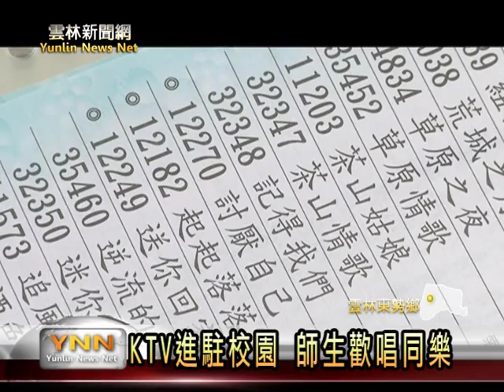雲林新聞網-東勢安南兒童節才藝大賞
安南國小曾在六十五周年校慶那年，辦過兒童節活動，不過中間卻停辦好多年，今年為歡慶兒童節，安南國小特別辦理一場歌舞賽，教導主任陳惠雀表示，這目的是希望提供一個舞台讓學生展現，學校也提供獎金、獎品鼓勵學生參與，另外除了學生的才藝以外，校方也開放老師報名唱歌，讓安南國小的活動中心充滿歡樂笑。